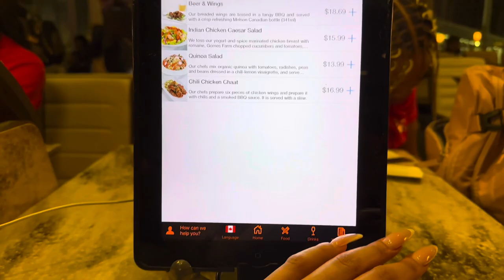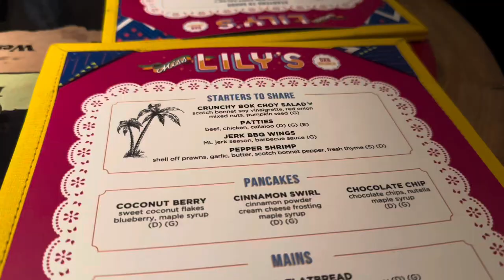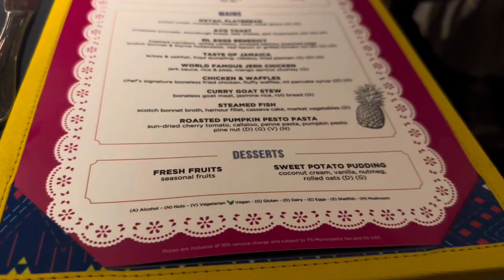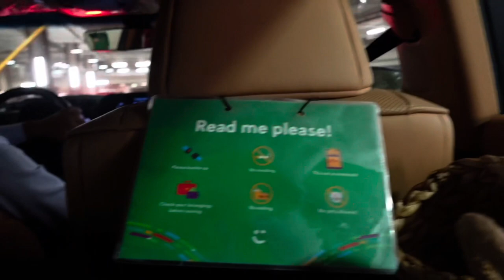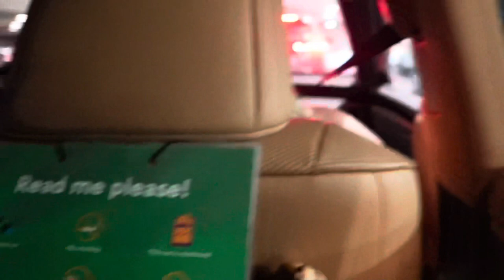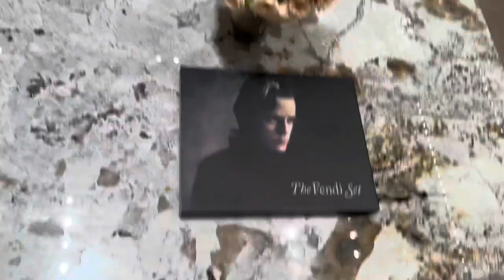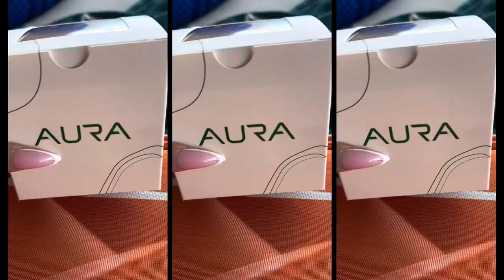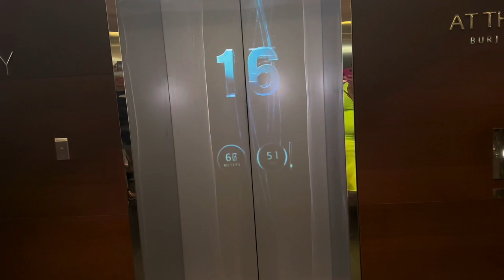DUBAI GIRLS TRIP | Burj Khalifa, Desert Tour, Dubai Frame, Aura Sky Pool, Caesars Palace Cove Beach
Join me on an exciting girls trip to Dubai in this travel vlog!! Travel with me to Dubai while making stops in both Canada and London. Stay with me at the Luxury St. Regis Dubai The Palm. Get ready to visit the world’s highest 360 degree infinity pool AURA, the worlds largest frame Dubai Frame museum, Cove Beach at Caesars Palace, Mall shopping at both Address Dubai Mall and Nakheel Mall. From soaring skyscrapers to pristine beaches I’ll take you on a journey filled with adventure and fun.